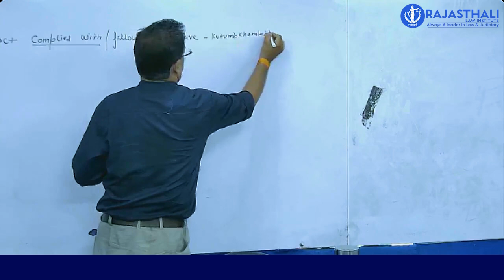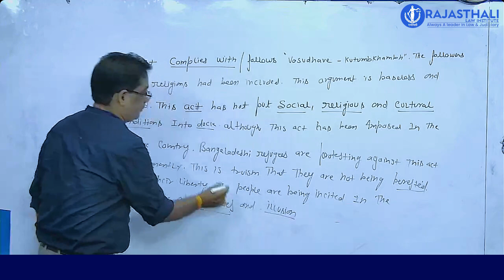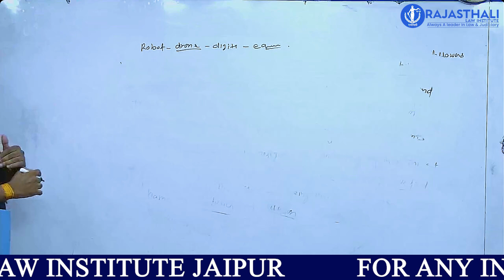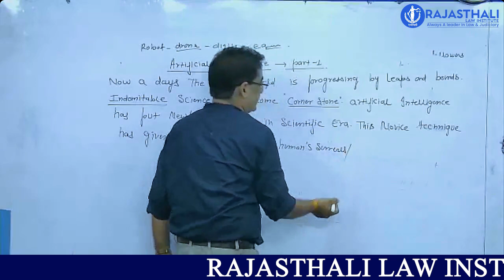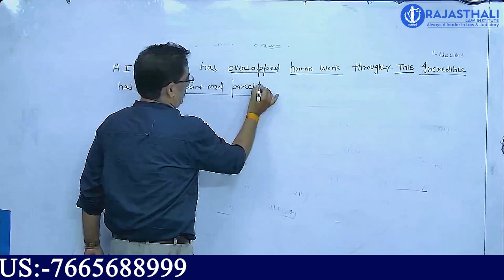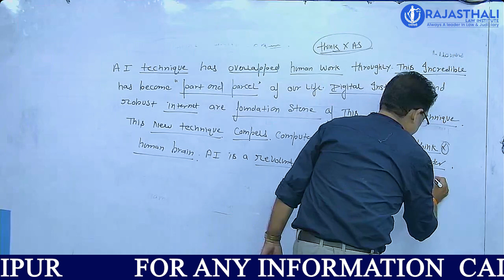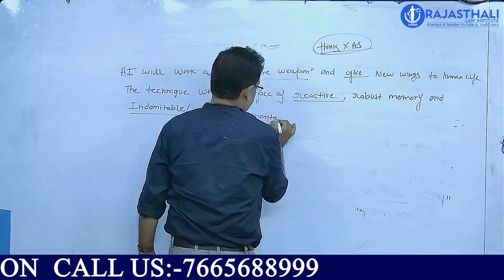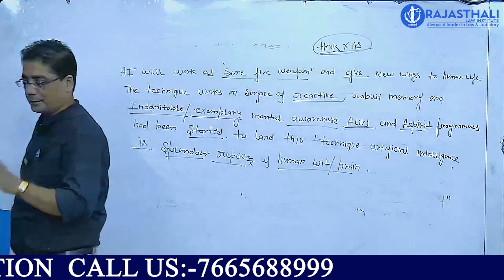Citizenship Amendment Act (CAA) 2019- Essay Writing For RJS mains | by Pankaj Joshi Sir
Citizenship Amendment Act (CAA), 2019- Essay Writing For RJS mains | Rajasthali Law Institute#judiciary
Admission open
RJS
APO
JLO
ADJ
BA.LLB
LLB
LLM
CLAT

148+RJS, 89+APO, 46+JLO 19+ DISTRICT JUDGE CADRE